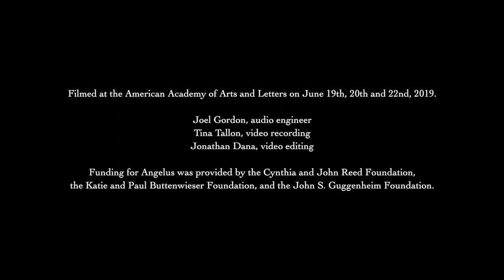John Aylward - Angelus (III. Dream Images)